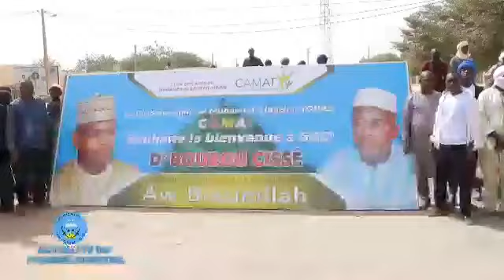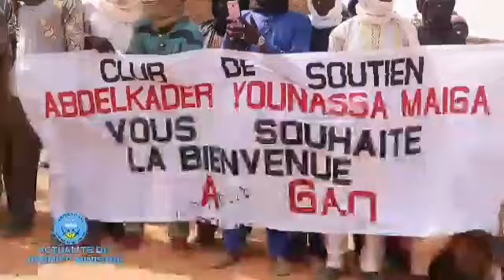VISITE DU PREMIER MINISTRE DR.BOUBOU CISSÉ DANS LA RÉGION DE GAO 📽 🇲🇱🇲🇱🇲🇱Retour en image d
VISITE DU PREMIER MINISTRE DR.BOUBOU CISSÉ DANS LA RÉGION DE GAO

📽 🇲🇱🇲🇱🇲🇱Retour en image des activités qui ont marqués les premières 24 h du séjour du premier Ministre Dr.boubou Cissé au Nord du Mali.